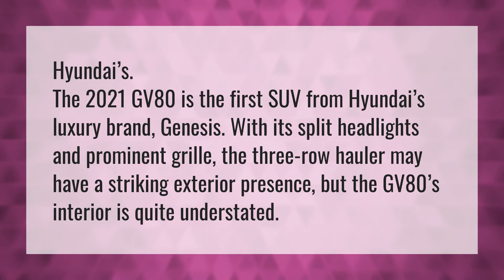Who owns Genesis SUV?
Genesis Gv80 • Who owns Genesis SUV?